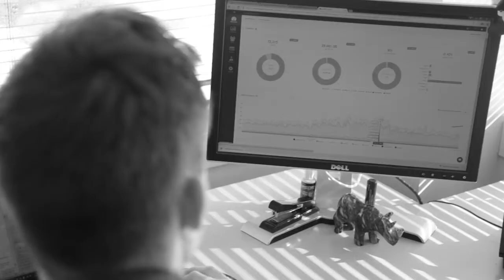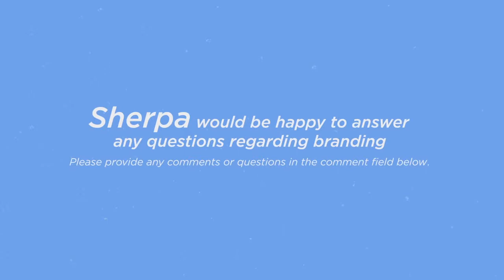Measurable Marketing | Sherpa's Talking Shop Ep. 8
Sherpas Talking Shop is a webisode series devoted to the exciting and constantly evolving world of Marketing. Watch as two Sherpas take you through stimulating and friendly conversations about a variety of marketing topics each aimed at delivering value in the form of advice, technical skill improvement or just plain humor.